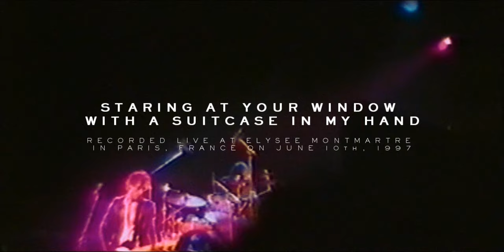Jon Bon Jovi - London 1997 (20th Anniversary)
On this very day 20 years ago, JBJ played famous solo show in London, as a part of "Destination Anywhere Tour". Let's celebrate with this special anniversary film including full TV broadcast and 4 exclusive videos.

01. Not Fade Away 0:00
02. Every Word Was a Piece of My Heart 3:35
03. Ugly (EXCLUSIVE) 8:50
04. Queen of New Orleans (with Dave Stewart) 12:13
05. Midnight in Chelsea (with Dave Stewart) 17:21
06. Destination Anywhere (with Dave Stewart) 23:00
07. Livin' on a Prayer (acoustic) 28:23
08. Naked 34:20
09. August 7, 4.15 (EXCLUSIVE) 39:18
10. Jailbreak 44:36
11. It's Just Me (EXCLUSIVE) 48:57
12. I'll Sleep When I'm Dead 56:03
13. Staring at Your Window with a Suitcase in My Hand (EXCLUSIVE) 1:03:39

Jon Bon Jovi - vocal / guitar
Bobby Bandiera - guitar / harmonica / bg vocals
Hugh McDonald - bass / bg vocals
Everett Bradley - percussion / bg vocals
Shawn Pelton - drums
Jerry Cohen - keyboards
Dave Stewart (special guest) - guitar / bg vocals

All songs recorded at the Forum in London, England, UK on June 12th, 1997. Except for "Staring at Your Window with a Suitcase in My Hand" recorded at Elysee Montmartre in Paris, France on June 10th, 1997.